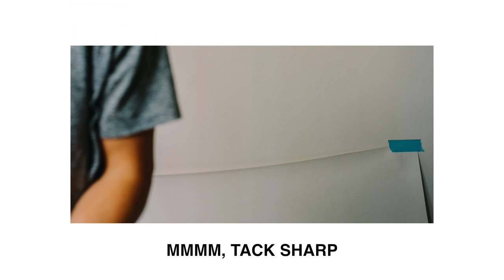Tyler Shield's WORST Photo Challenge EVER (feat. @MikeGrayFilm, @tylershieldsvideos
This was the worst photo challenge I've ever done. Tyler Shields, world-renown photographer / artist, hosted this game between me, Mike, and Jake. All the challenges that he comes up with for Mike's channel are based off his own personal experiences in his career. We all shot on medium format film (Mamiya RZ67 and Hasselblad 500 C/M), and put our knowledge and skills to the test to see if we truly know our equipment in any situation thrown at us: like being blindfolded.

My 2020 Photo/Video Kit:
My Main Camera
My Favorite Beast
My Camera Bag
My VLOG Microphone
My STUDIO Microphone
My STUDIO Backdrop Holder
My BLACK Studio Backdrop
My BLUE Studio Backdrop
My TAN Studio Backdrop
My STUDIO Light
The Best Lights of All Time
My Studio Light Dome
Best Drone
My Drone ND Filters
My Camera ND Filters
My ND Filter Adapter
My favorite lens
My wide lens
My portrait lens
My Tripod
My Monitor

0:00 - 0:40: Intro
0:41 - 4:27: The Nighty Night Challenge
4:28 - 8:52: Chris Shoots Jake
8:53 - 11:20: Jake Shoots Mike
11:21 - 16:12: Mike Shoots Chris
16:13 - 17:37: Challenge Wrap Up
17:37 - 19:21: Conclusion